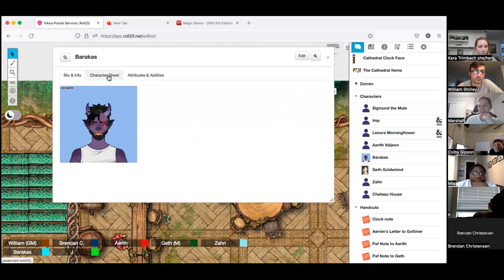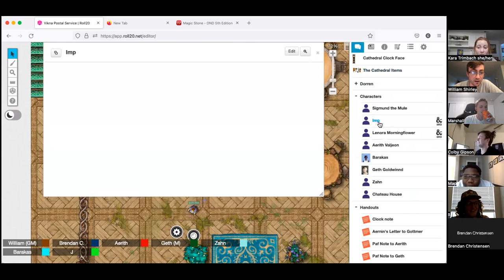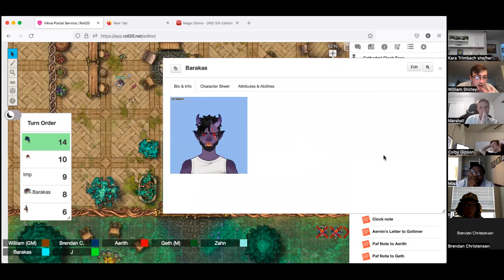Vikna's Postal Service: Session 38- A Gathering of Angels